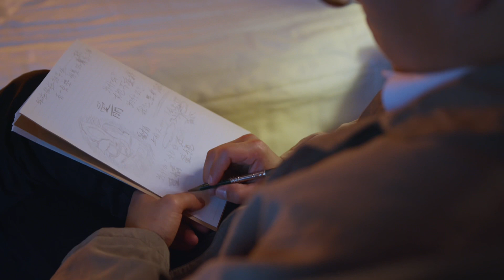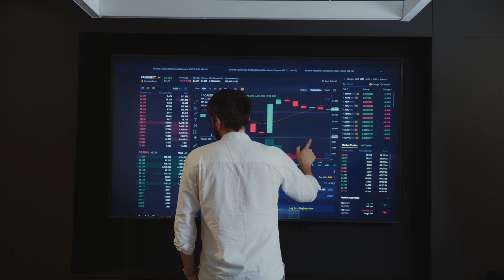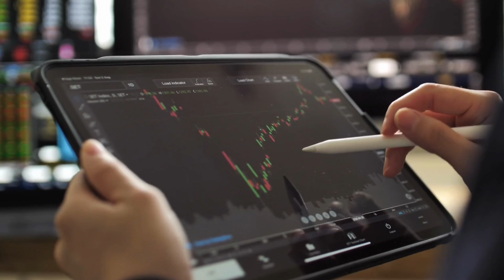Los SECRETOS FINANCIEROS más poderosos de los CHINOS - Sabiduría China 🇨🇳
En el video de hoy hablo sobre algunos de los secretos que han llevado al pueblo Chino a alcanzar el éxito financiero.

“Qué nunca te digan que no se puede"

Contacto